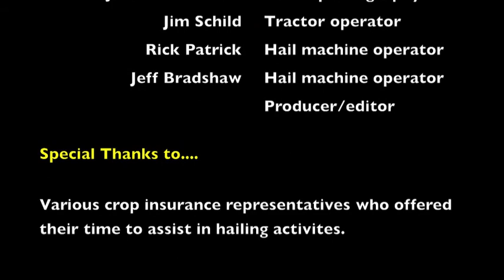hail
Simulating hail damage in sunflower